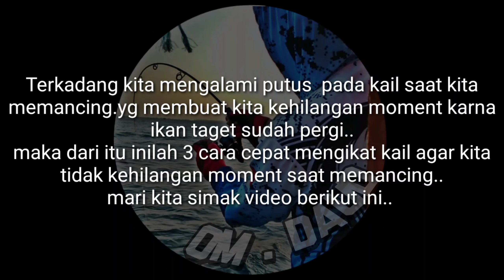3 cara ikat kail pancing | tutorial ikat kail pancing dengan cepat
terimakasih sudah datang berkunjung & menonton video 3 cara ikat kail pancing | tutorial ikat kail pancing dengan cepat ini.. ikuti terus perjalan kami di channel OM DAUD dalam memancing & mohon dukung channel ini Dengan Klik LIKE, SUBSCRIBE & SHARE untuk kemajuan channel ini & terus Berkembang... 🙏